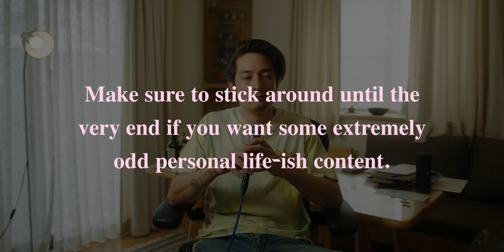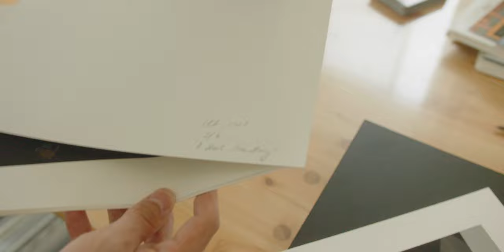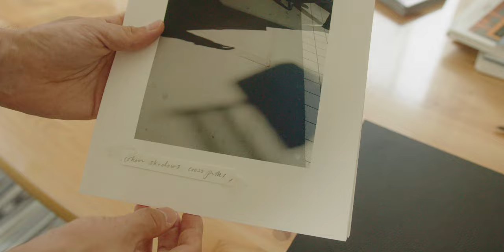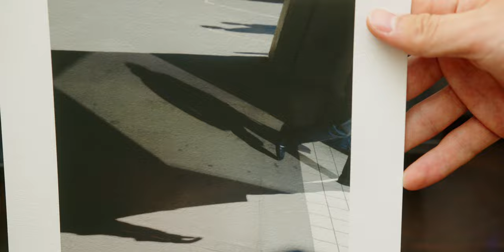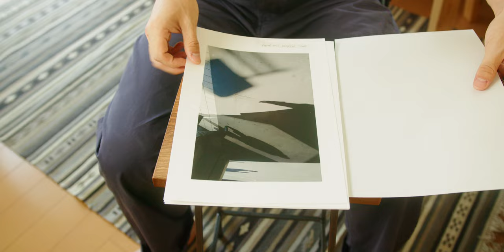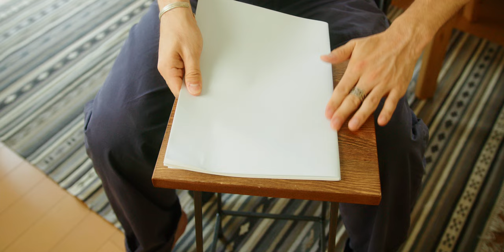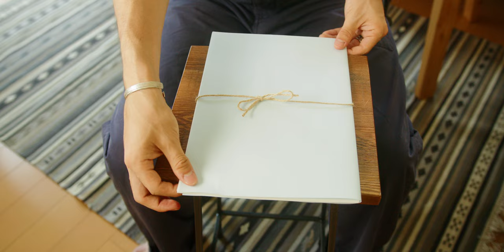Photography Printing Workflow (Start to finish)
Today we go through my photography printing workflow, from start to finish. These are special, limited-edition prints that are self-printed.

Hoping this video can help many of you over a long course of time, I've practiced printing and trying to get things right for years!

Links to some of the things mentioned in this video:
(Note that these will just be references- not always the same items/sizes as I use, since I live in Japan and availability will vary)

Acid-free tape
Cardboard sheets
Rigid Mailers
X-acto knife